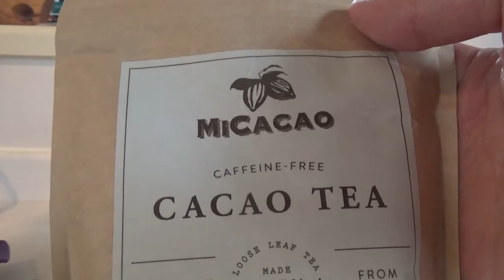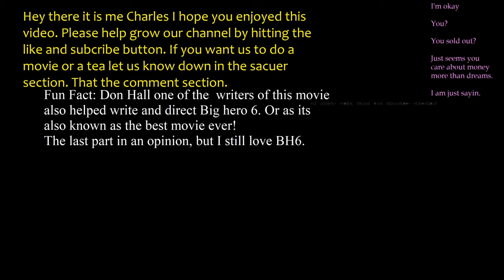The emperors new groove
Hey there,
How are y’all doing?
Glad to hear.
Me I’ve been fine thanks, about to start a job. Which is nice cause I need money.
What? No I wouldn’t go that far.
Ok now you’re being just plain rude.
Links
Movie: